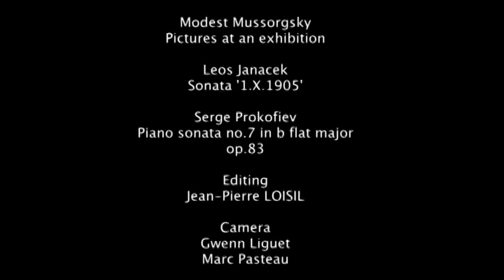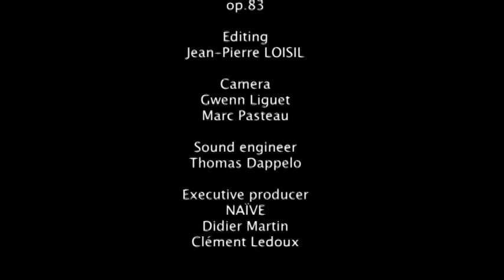Fazıl Say: Pictures | Mussorgsky, Janacek, Prokofiev (ENG)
Pictures - Fazıl Say
CD+DVD set
Out on Fall 2011

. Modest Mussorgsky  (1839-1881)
Pictures at an exhibition
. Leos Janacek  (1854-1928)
Piano sonata '1.X.1905'
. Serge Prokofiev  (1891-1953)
Piano sonata no.7

Fazıl Say  (piano)

CD: Studio recording
+ DVD: Live recording & Bonus: 'Behind the scenes of the recording' - this bonus is the present video.